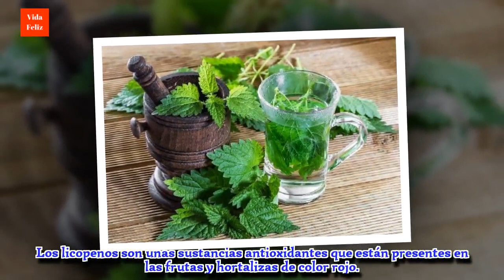9 remedios caseros y naturales para los problemas de la próstata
Compartimos 9 remedios naturales para los problemas de próstata. Destacamos las semillas de calabaza, el perejil, la pimienta de cayena o el sabal.